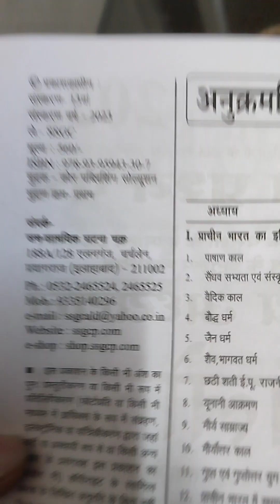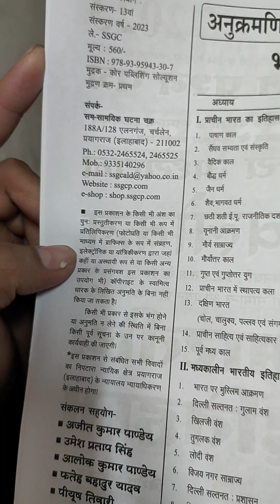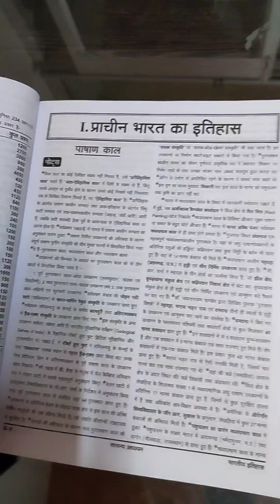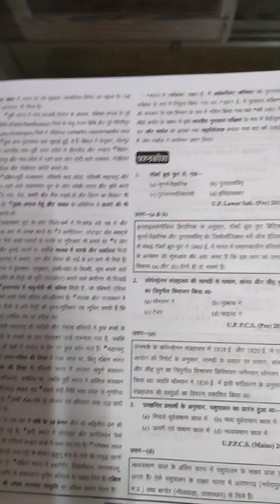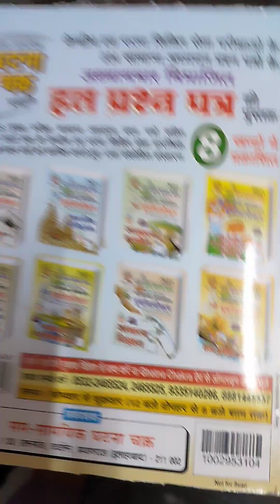Ghatna Chakra Purvalokan History Itihas 2023 Book Review Latest Edition Useful For Ias,Pcs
Book Purchase Karne Ke Liye Link Par Click Karein

Itihas Purvalokan Ghatna Chakra Bhartiya Itihas 2023 Book Review Latest Edition Useful For Ias,Pcs